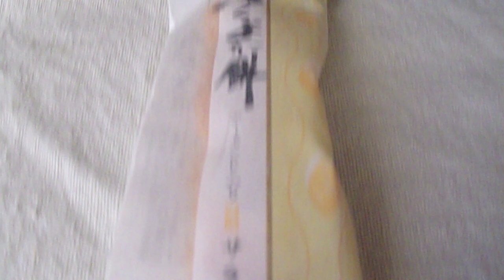販売者 もち吉 製造者 森田あられ もち吉 ふるさと便り ふくよか餅 アーモンド入り サラダ味 「米菓」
販売者　もち吉　製造者　森田あられ
もち吉　ふるさと便り　ふくよか餅　アーモンド入り　サラダ味　「米菓」　1本　25kcal